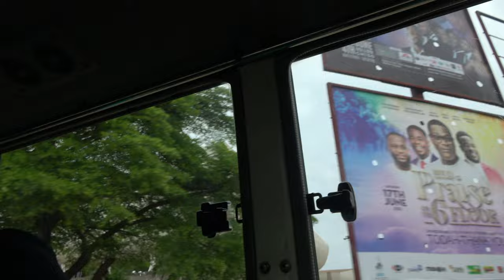Accra City Tour Drive - Ghana May 2023 Repatriation & Investment Journey of a Lifetime Africa Tour